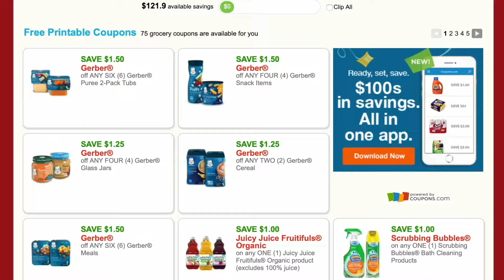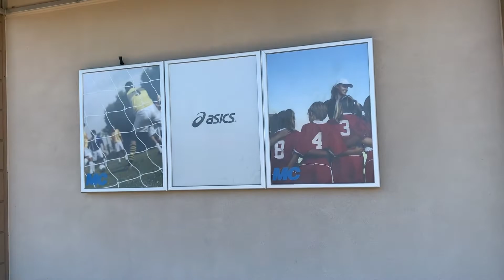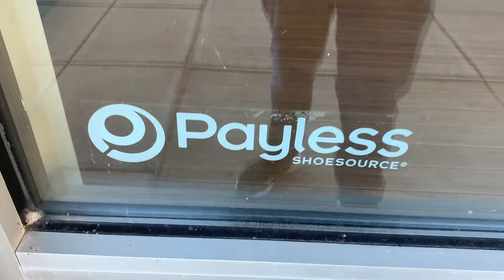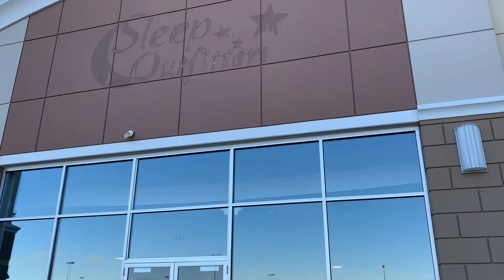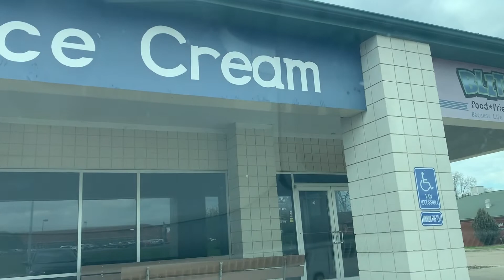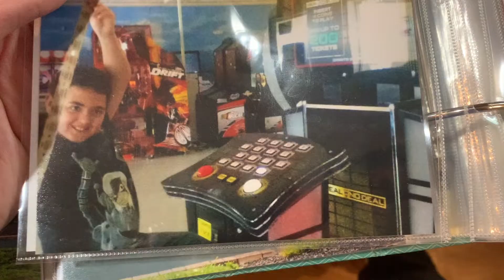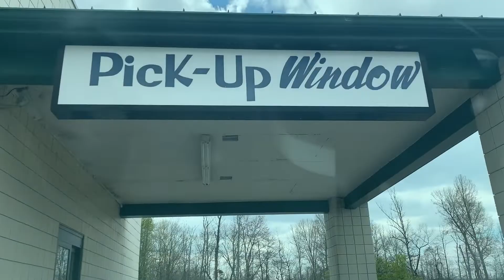ABANDONED Retail At Northpointe Center; Zanesville OH